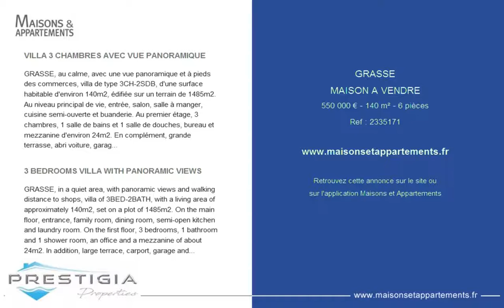GRASSE - MAISON A VENDRE - 550 000 € - 140 m² - 6 pièces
Référence : 2335171

VILLA 3 CHAMBRES AVEC VUE PANORAMIQUE
GRASSE, au calme, avec une vue panoramique et à pieds des commerces, villa de type 3CH-2SDB, d'une surface habitable d'environ 140m2, édifiée sur un terrain de 1485m2. Au niveau principal de vie, entrée, salon, salle à manger, cuisine semi-ouverte et buanderie. Au premier étage, 3 chambres, 1 salle de bains et 1 salle de douches, bureau et mezzanine d'environ 24m2. En complément, grande terrasse, abri voiture, garage et atelier d'environ 60m2, possibilité de créer une piscine.

3 BEDROOMS VILLA WITH PANORAMIC VIEWS
GRASSE, in a quiet area, with panoramic views and walking distance to shops, villa of 3BED-2BATH, with a living area of approximately 140m2, set on a plot of 1485m2. On the main floor, entrance, family room, dining room, semi-open kitchen and laundry room. On the first floor, 3 bedrooms, 1 bathroom and 1 shower room, an office and a mezzanine of about 24m2. In addition, large terrace, carport, garage and workshop of about 60m2, possibility to build a swimming pool.

Cette annonce vous est proposée par l'agence PRESTIGIA PROPERTIES